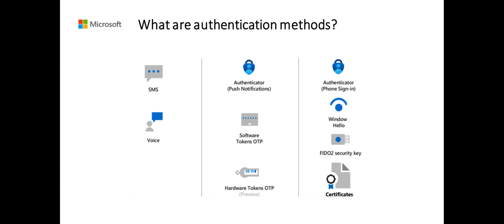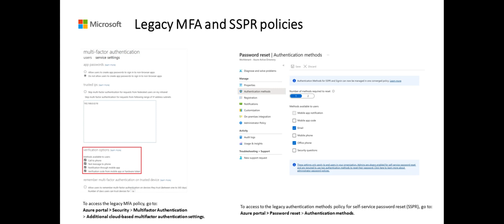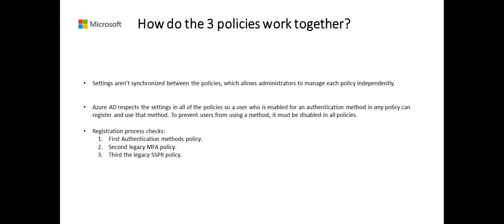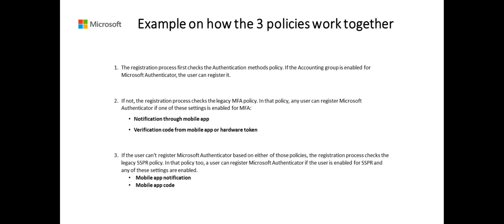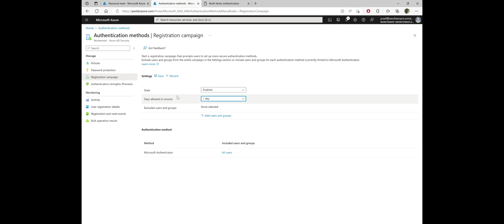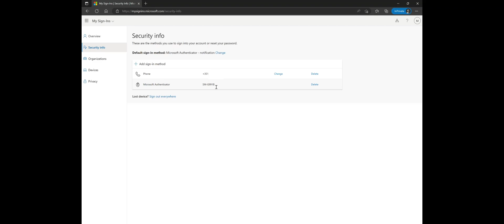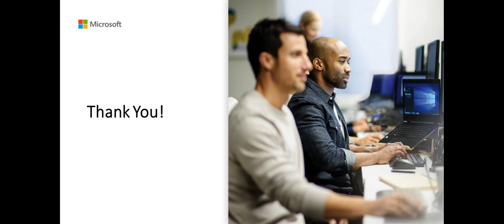Changing user authentication methods for Microsoft Entra Multi-Factor Authentication MFA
In this video tutorial from Microsoft, you will receive an overview of the new Microsoft Entra authentication method policy and how it works with the legacy MFA and SSPR policies. You will also learn how to migrate from SMS and phone authentication methods to the Microsoft Authenticator method.